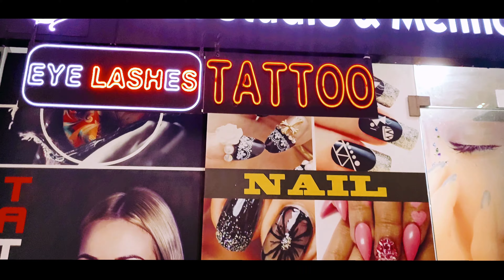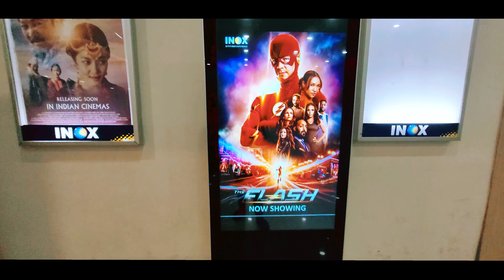inox vega circlesiliguri vlog| Maza agaya guys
Cenamatic vlog Part 2 Will Shock You | Maza agaya guys|
Vega cercle mall Vlog part 2 | maza agaya Ishani ko |
aaj ka din sabse mazesar thea.
ishani playing game in mall .
aaj mall mai maza agaya.
maza agaya betiya ko car chala k .
Must-Watch Vlog: Vega Cercle Mall Part 2 Will Shock You
best sumsung for videography
best sumsung for vlogging
sumsung cinematic video test
sumsung s20fe camera settings for best pictures
best camera settings for sumsung
best cenamatic vlog
sumsung camera settings for best quality
sumsung s20fe camera settings